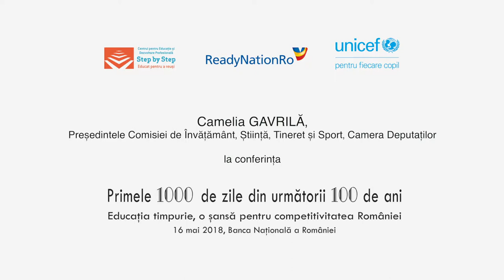2018 Conferință Educație Timpurie | Discurs Camelia Gavrilă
Intervenția doamnei Camelia Gavrilă, Președintele Comisiei pentru învăţământ, ştiinţă, tineret şi sport, Camera Deputaților.